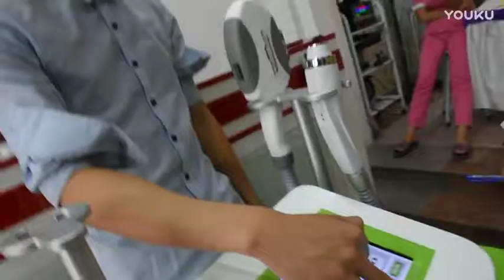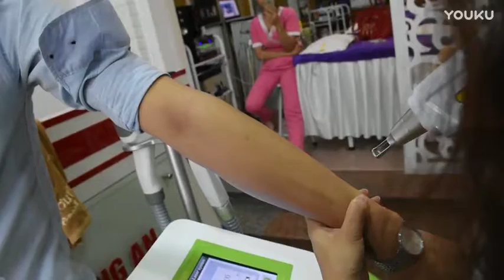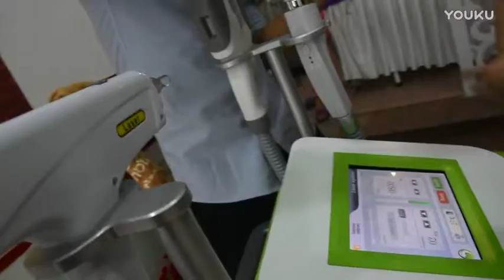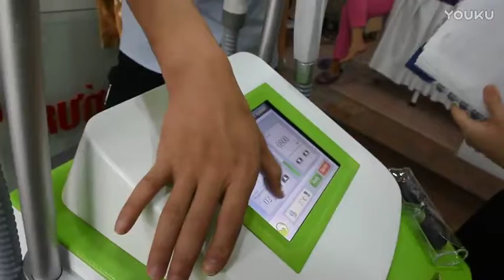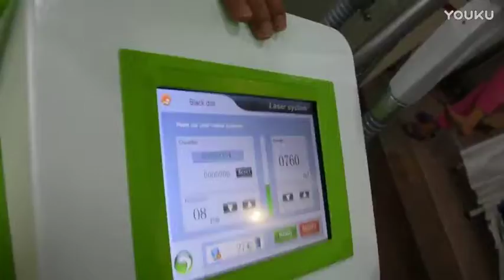OPT 教程 高清